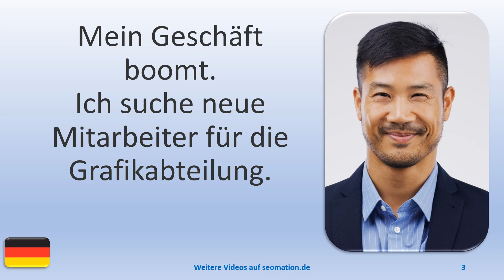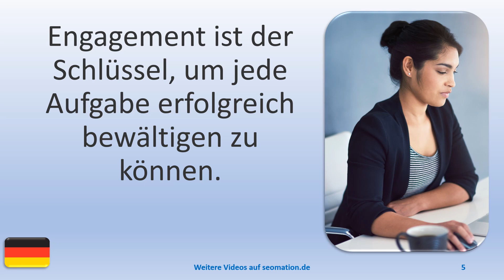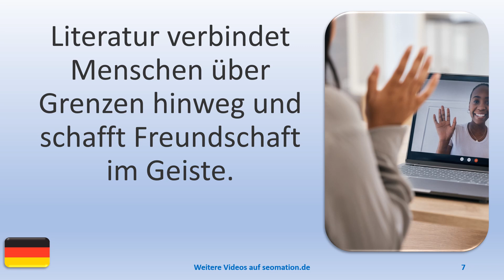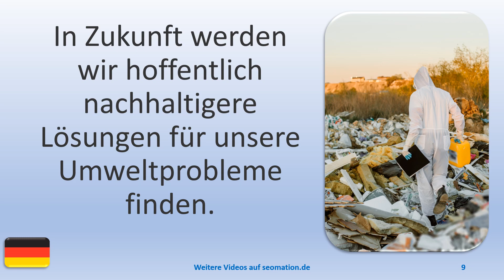▶️9585▶️ Ich lerne Deutsch mit Texten und Bildern in unterschiedlichen Situationen. Lies Info unten!